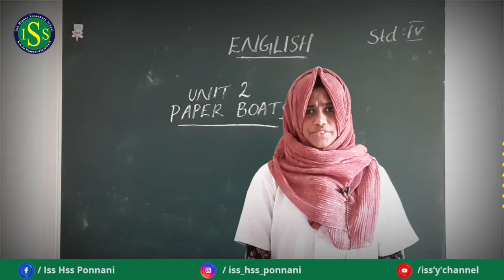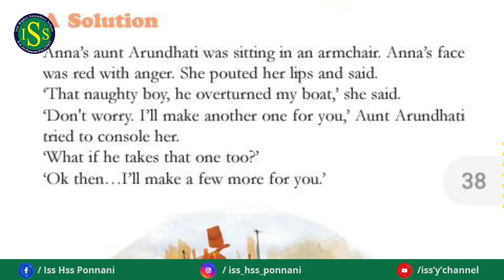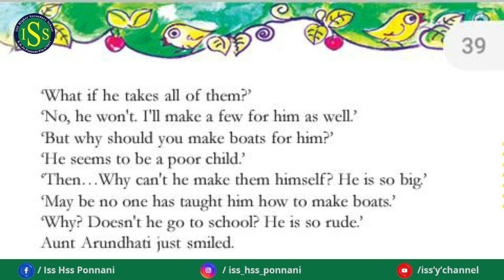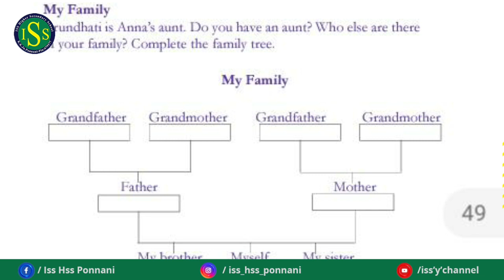STD | IV | ENGLISH | ( Class No : 4 )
SANEERA TEACHER